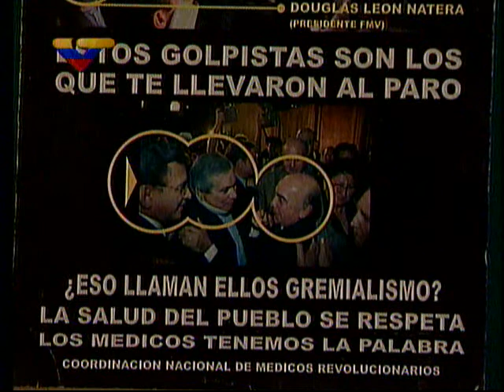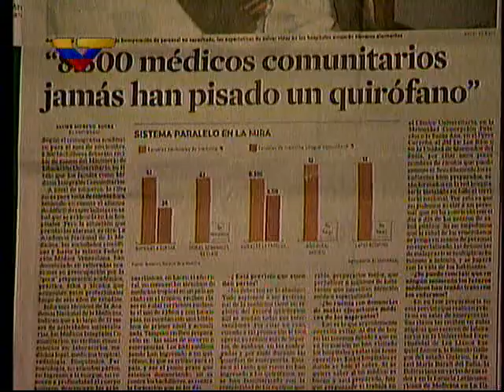Robert Serra: "En Venezuela hay dos leyes: una real y la que inventan los medios de comunicación"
Hablando de salud en Venezuela, uno de los presidentes más corruptos e inmorales de Venezuela (cerradísimo certamen), señalado por ebrio y corrupto, era un médico pediatra llamado Jaime Lusinchi. Me pregunto si el Colegio de Médicos hizo algún programa como Barrio Adentro aprovechando esa circunstancia, o si por el contrario pusieron alguna objeción a la falta de programas similares. Simplemente fueron cómplices de la exclusión, probablemente porque esa exclusión les permitía lucrar de lo lindo: si estudian pocos médicos, pocos se gradúan, pocos ejercen, y cobran mucho: por eso defienden el "libre mercado". No importa si en el proceso mueren unos cuantos miles de niños, mujeres embarazadas, ancianos, etc., como los buitres y hienas se benefician de los más débiles. Una sociedad enferma es lucrativa para ellos, y se cuidaron durante décadas de mantenerla así. Una sociedad sana es muy mala para el negocio.
Algo más sobre los colegios de médicos: durante décadas, en Venezuela jamás se había podido acusar con éxito a los médicos en caso de negligencia, mayormente porque los Colegios, actuaban como una mafia y en lugar de apoyar  lo justo apoyaban incondicionalmente al médico, culpable o no, sobre todo si tenía dinero o ejercía en una clínica privada "de renombre".

El programa en este video fue transmitido el 19 de noviembre de 2011 por Venezolana de Televisión. En este video:
-Reforma de la Ley de Ejercicio de la Medicina

-Es falso que los Médicos Comunitarios se hayan graduado en menos tiempo
-Tampoco la reforma es contra los Colegios o Federaciones: los médicos pueden afiliarse al grupo que deseen
-¿A quién le preguntó Douglas León Natera (Presidente de la Federación Médica deVenezolana) para en nombre de todos los médicos de Venezuela firmar el decreto Carmona que abolía la democracia en Venezuela e instauraba una dictadura? (Excelente pregunta).
-Una Academia que nunca se ha preocupado por el desarrollo integral del país AHORA sí quiere ser consultada porque siente amenazados sus privilegios
-Se quedó corta la revisión de la Ley: era necesario hacer una nueva Ley del ejercicio de la medicina: Felipe Guzmán
-La juventud tiene miles de razones para apoyar a la Revolución Bolivariana